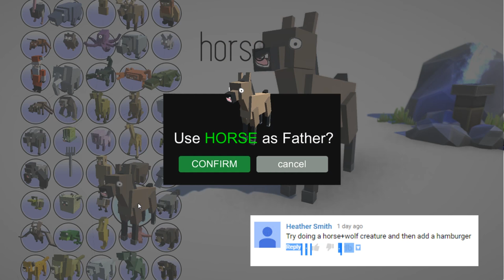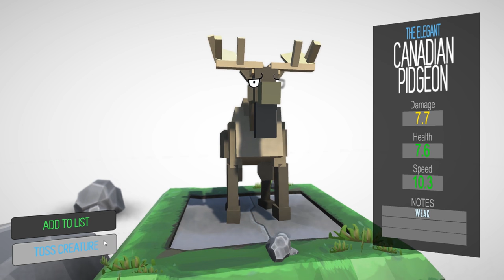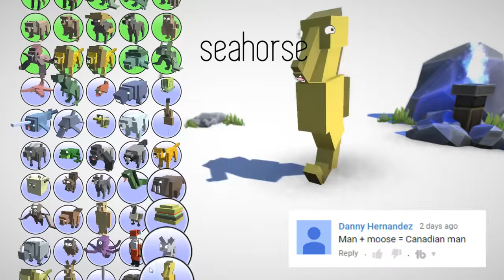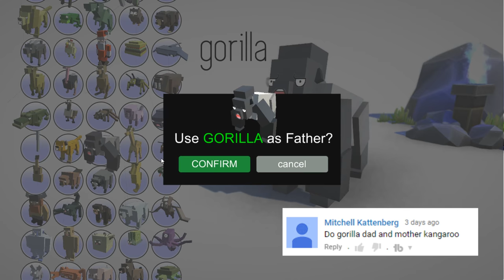Hybrid Animals Experiments! Subscriber Ideas (Let's Play Hybrid Animals Gameplay)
What are your favorite Hybrid Animals Creations in the hybrid animals creature lab this episode? I have another Hybrid Animals Episode coming tomorrow with some multiplayer gameplay! Let me know if you would like to see more hybrid animals creations!